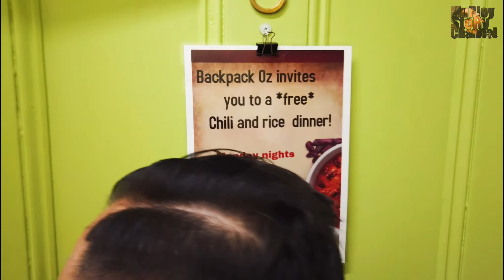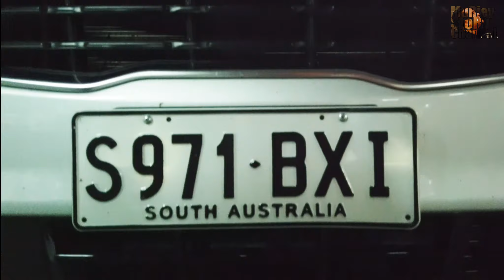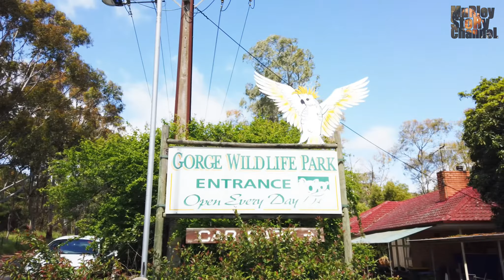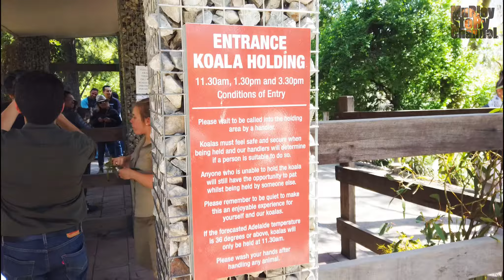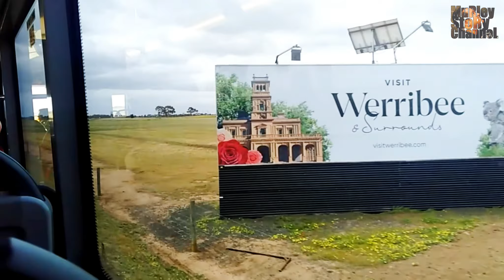Trip To Adelaide & Melbourne 2019 | VLOG